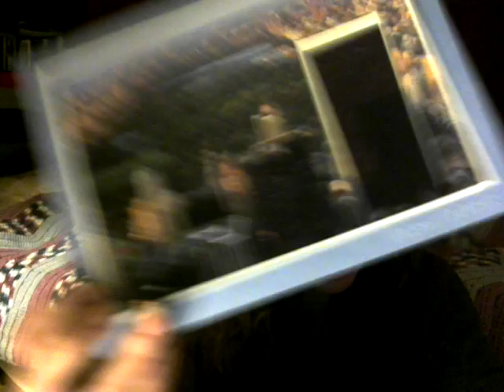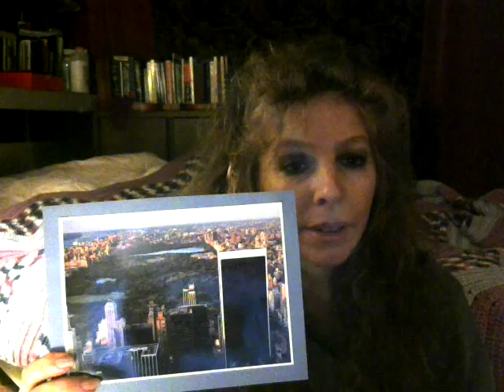Sending letters to your Grandparents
About the creative writing spirit.

Excerpts from one of my letters,

Grandma and Grandpa !
       I miss you so much
There are so many people in New York
but none could ever replace you two!